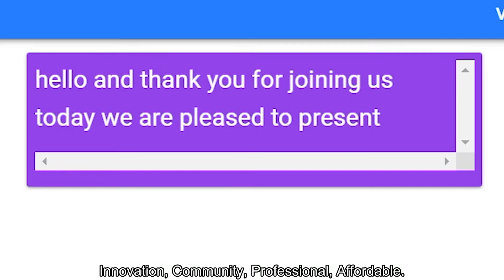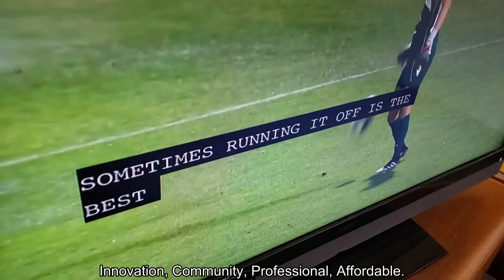VZP Digital Captioning Subtitles Transcriptions AI/ML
VZP Digital, Professional sports captioning, TV, Arena's, Stadiums,.